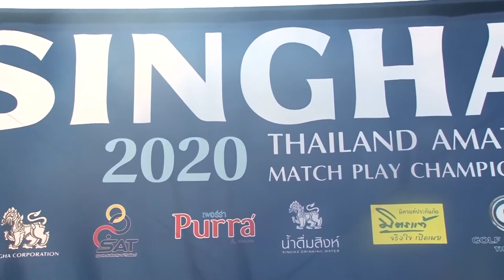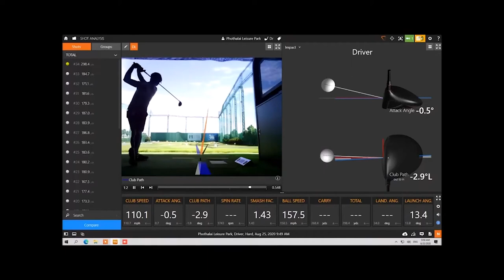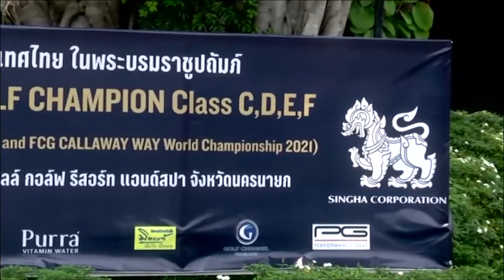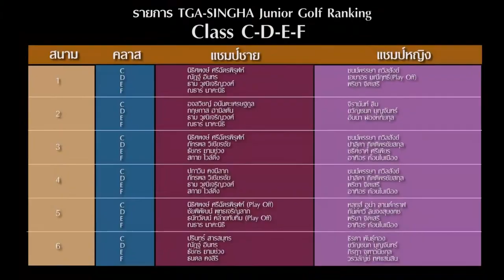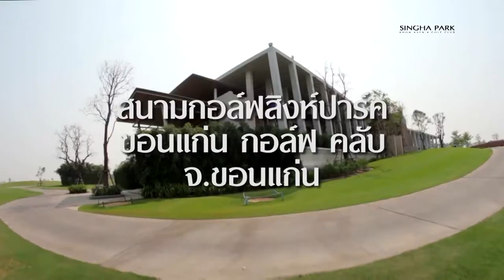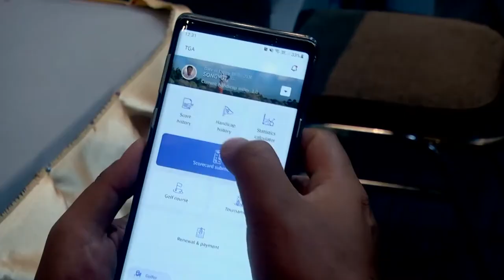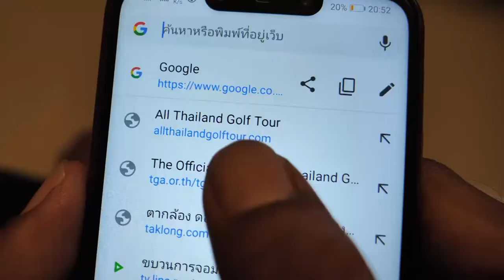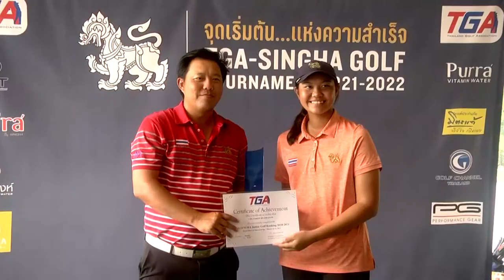VTR ประชุมใหญ่สมาคมกีฬากอล์ฟแห่งประเทศไทยฯ วันที่ 31 มีนาคม 2564